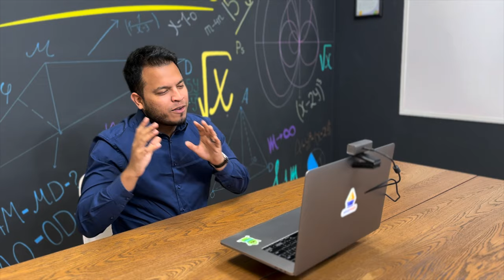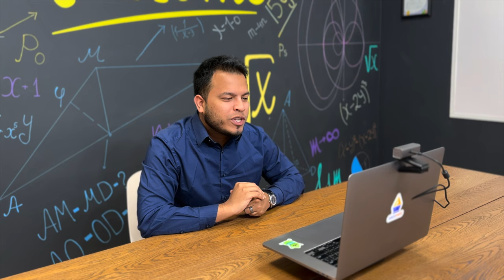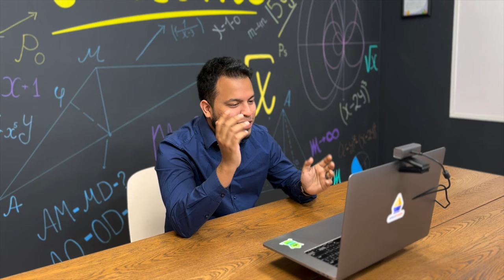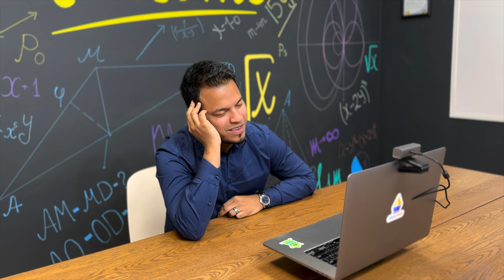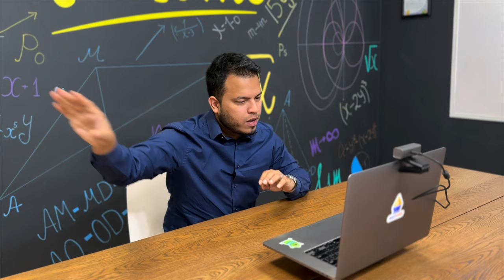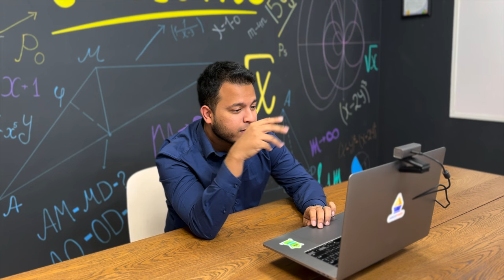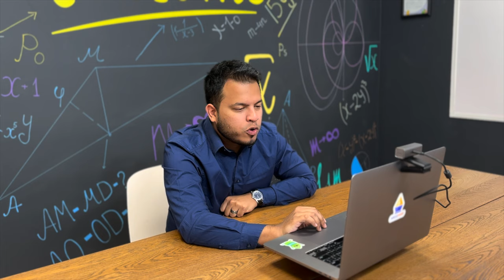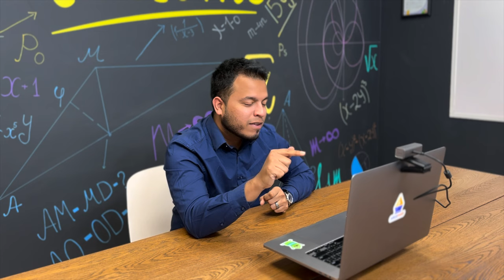Jen Jones - Hello Literacy (Transforming Leaders Into Leaders)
In this video, we are honored to have Jen Jones, an experienced educator with over 28 years of teaching experience, share her insights on the importance of literacy in the 21st century. As a specialist in teaching and training teachers on best practices for instruction, curriculum, assessment, and digital literacies, Jen has worked with schools and districts across the United States, Canada, and Australia to help educators put these best practices into measurable action.

In today's fast-paced and ever-changing world, literacy has become more important than ever before. It is the foundation of all learning and is crucial for success in every aspect of life. Literacy enables individuals to communicate effectively, think critically, and make informed decisions. It is the key to unlocking doors to knowledge, opportunity, and personal growth.

In this video, Jen will share her insights on the importance of literacy in today's world, and how educators can help students develop strong literacy skills that will serve them well throughout their lives. Whether you are a teacher, parent, or student, this video is a must-watch for anyone who wants to understand the critical role that literacy plays in our lives. So, let's dive in and learn from the expertise of Jen Jones, and discover the power of literacy together.